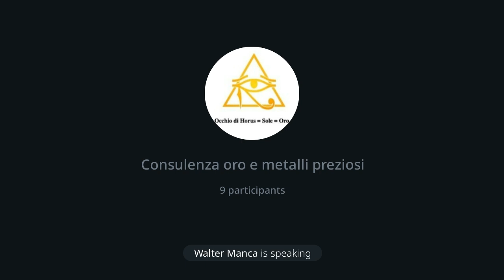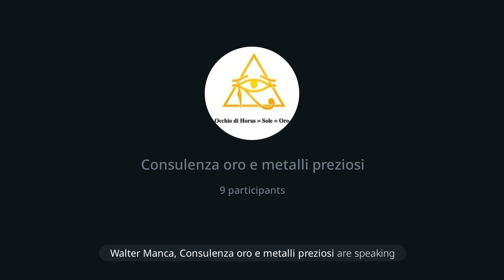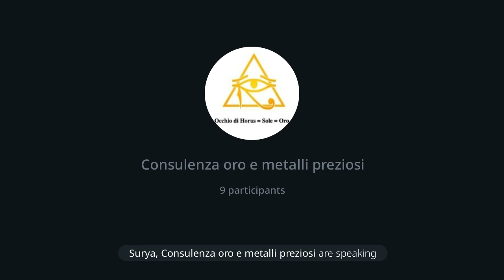221 | Consulenza oro: Approfondimento comunicazionale sulle Taglie, 1/6/24